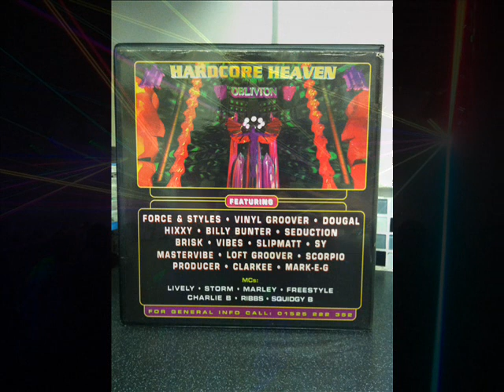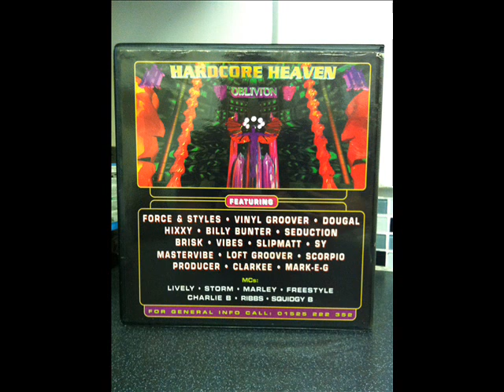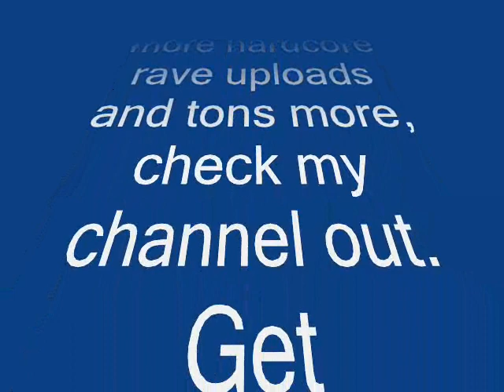Ultimate Buzz Live P.A.- Hardcore Heaven (Oblivion) 1998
The Ultimate Buzz performing a live P.A. in the main arena of Hardcore Heaven's night called "Oblivion" at The Sanctuary, Milton Keynes, UK.
Recorded live on Saturday the 21st of February 1998, and ripped from my tape pack- this is only a short recording as it was added to the last 10 minutes of Hixxys set.
2000+ ravers under one roof!
Long before "Hardcore = HTID", and back in the days when Darren Styles never went anywhere without DJ Force, this is how the UK hardcore raving crew were having it. LARGE!